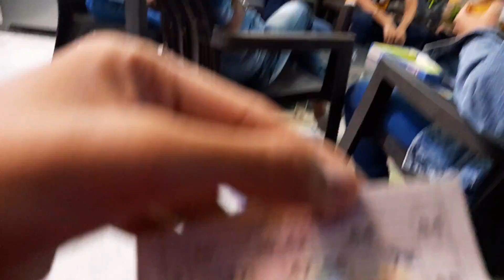Naagin Dance With Friends😂😂